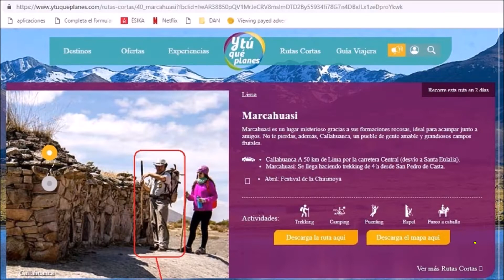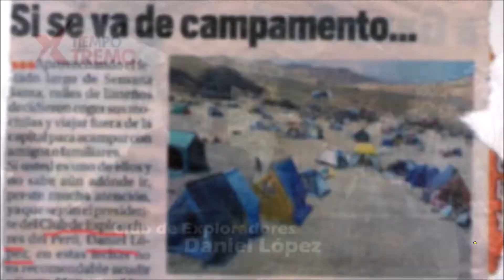CUMBE y PUENTE TIBETANO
Visita de Daniel López Mazzotti ("Buho Mayor"), Presidente del Club de Exploradores, con el programa "DESCUBRE EL PERÚ" transmitido por  WILLAX en Julio de 2022 a CUMBE en SAN MATEO DE OTAO cruzando el Puente Tibetano y aprendiendo sobre la Chirimoya CUMBE
Somos El Club de Exploradores: acompáñanos y viaja con nosotros.

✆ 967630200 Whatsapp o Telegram